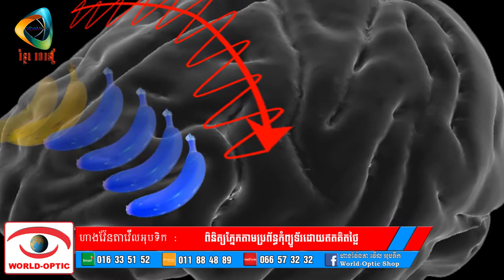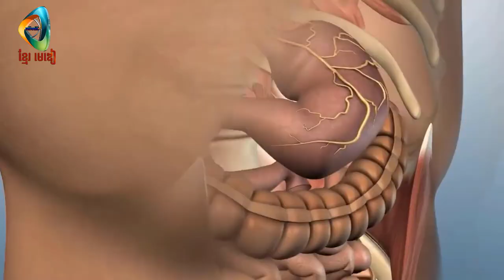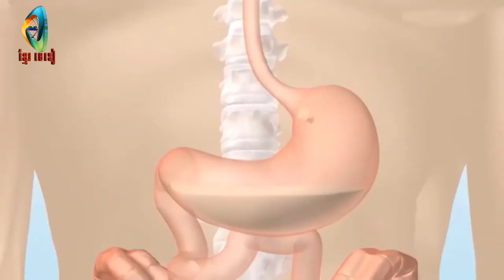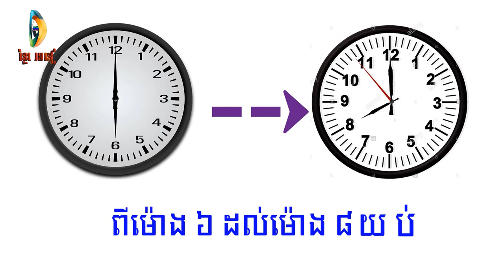BENEFITS Channel# ការបរិភោគអាហារប្រចាំថ្ងៃឱ្យបានត្រឹមត្រូវ សម្រេចចុងក្រោយ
Thanks!